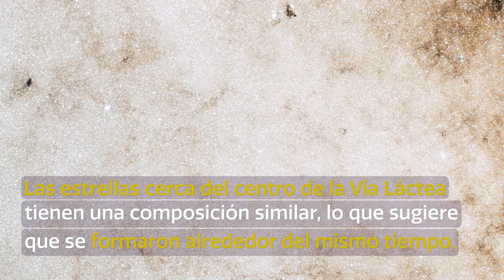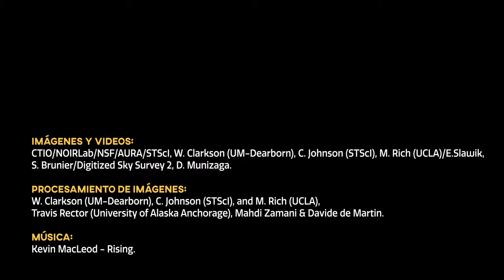CosmoView Episode 12: Astronomers are Bulging with Data (Spanish)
Credit:
Images and videos: CTIO/NOIRLab/NSF/AURA/STScI, W. Clarkson (UM-Dearborn), C. Johnson (STScI), M. Rich (UCLA)/E.Slawik, S. Brunier/Digitized Sky Survey 2, D. Munizaga.
Image Processing: W. Clarkson (UM-Dearborn), C. Johnson (STScI), and M. Rich (UCLA),Travis Rector (University of Alaska Anchorage), Mahdi Zamani & Davide de Martin.